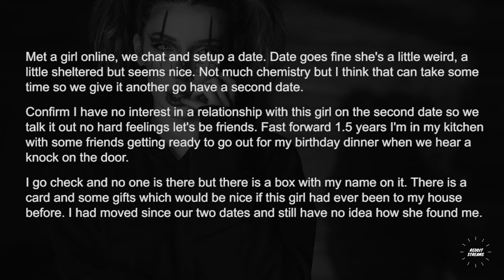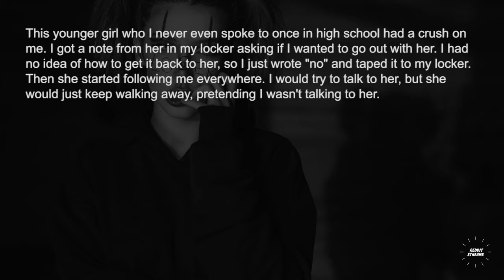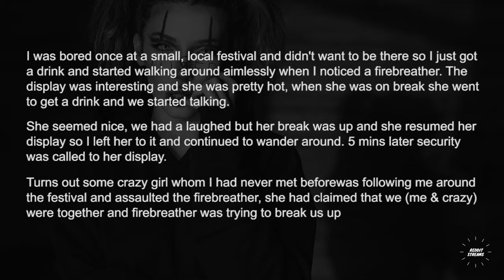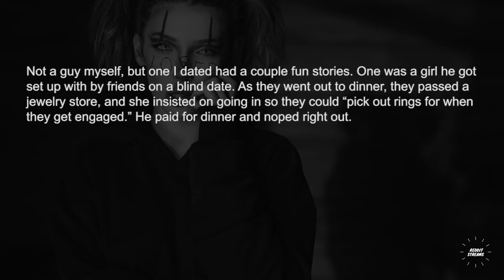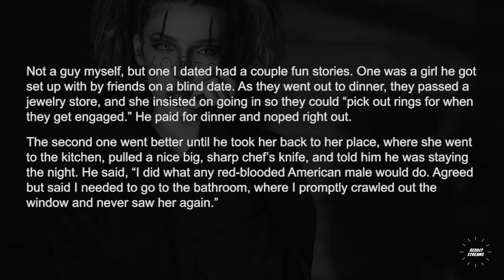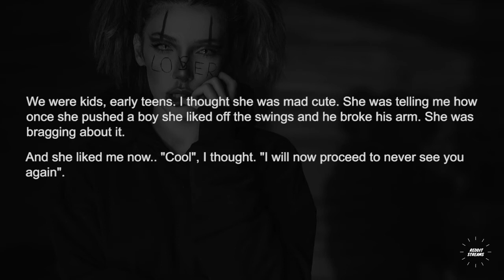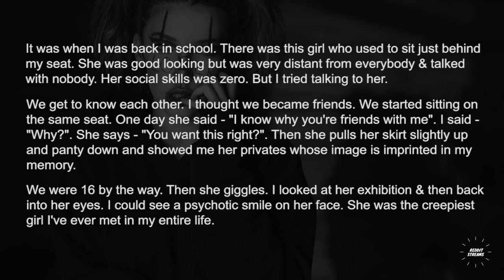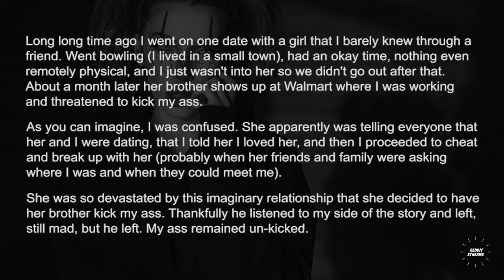Men. What's your "creepy girl" story ?